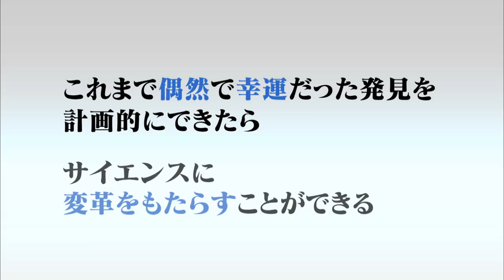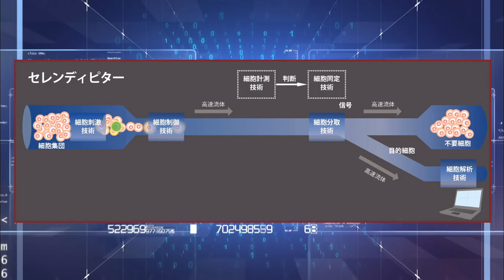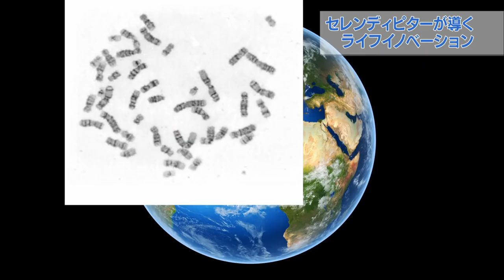【ImPACTプログラム紹介】 －合田 圭介PM－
ImPACT　「セレンディピティの計画的創出による新価値創造」（合田PM）